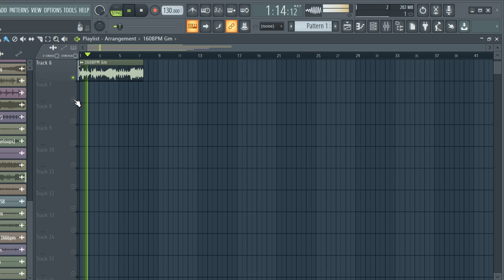(FREE) VINTAGE SAMPLE PACK - LOOP KIT "japanese" | trap, hip hop, drill Samples